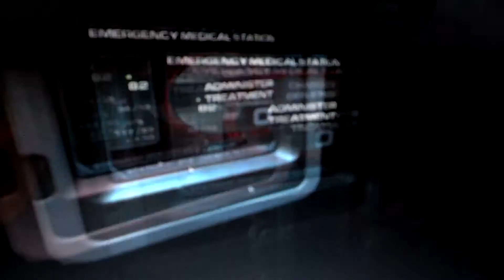Doom 3 native Linux - Kubuntu 13.10 - 1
MSi X370 - AMD APU E-350 + $ GB ram
KDE 4.11.3,
Moje rozwiązania:
- kernel 3.12.2-ext73-f1-27.1-brazos-ags-cfs [jeszcze głębsza optymalizacja dla procesorów AMD od wersji 10.5 w górę],
- APM 3.0,
oraz
- wpisy w grub i najnowszy microcode/Linux-firmware.

Ustawienia Doom3: natywna rozdzielczość 1366x768, AAx16, Anizox16, wszystkie ustawienia na maksimum.